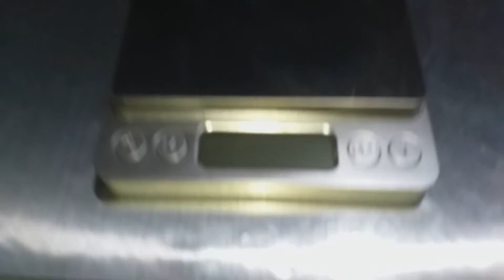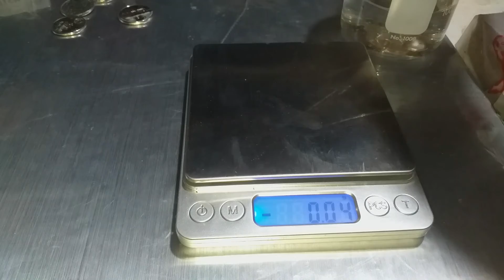Computer Keyboard Silver Recovery | Mylar Computer Keyboards Silver Recovery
In this video I am going to recover silver from scrap computer keyboards. Computer keyboards silver recovery.
--TIMESTAMPS--
00:00 INTRO Silver recovery from old computer keyboard
00:11 How do you recover silver from computer keyboard
01:13 Silver extraction from computer keyboard
02:31 Filtering the solution into filter cotton
02:51 How to precipitate silver by adding copper
03:35 Precipitate silver with dissolved copper
04:06 clean up precipitated silver
05:07 After multiple rinses of hot water silver add to crucible to melt
09:16 Take on the scale